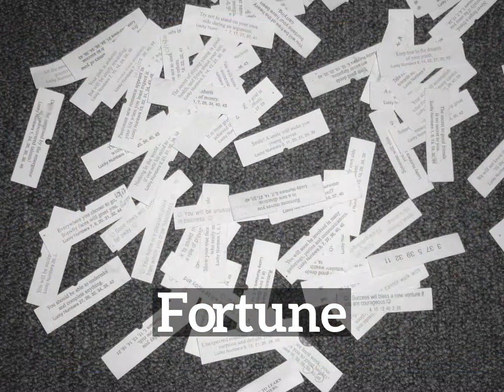What is Fortune? | How Does Fortune Look? | How to Say Fortune in English?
Learn how to pronounce fortune with Imago Spectrum.

Imago Spectrum allows you to easily memorize common English words and phrases by joining visual and auditory learning environments into a short video. Focus on the images and repeat fortune several times for best retention results.

In this video we are speaking the word, "fortune". Do take note of how fortune is spelled.